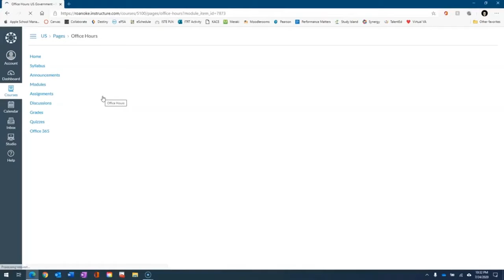Superintendent White lays out modified Re-Opening Schools Plan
After examining the latest COVID-19 infection rates in the City of Roanoke, the Transition and Restoration Task Force adjusted its proposal to the School Board. Under this modified Plan, most students will participate in virtual instruction for the first nine weeks beginning August 31. There would be in-person instruction for academically vulnerable students, which would include students with disabilities that participate in the special education setting more than 50% of their school day, Level 1 English Learners, and high school students from Forest Park Academy and Noel Taylor Learning Academy who may need additional support to graduate at the end of the school year.